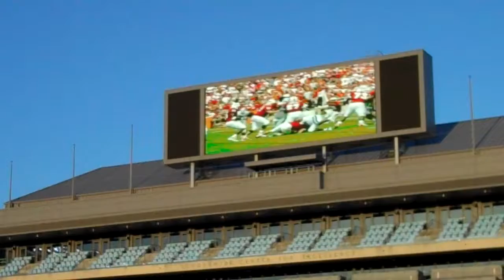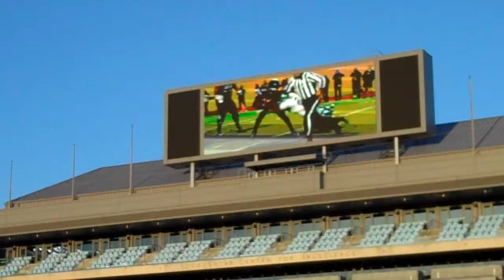2016 UNC North Carolina Tar Heels Larry Fedora FREAKSHOW Football Camp June 18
Clayton Comets rising junior QB Landen Leiser stands about 6'3" and weighs 185 pounds.  He is participating in approximately a dozen camps during the summer.  Clayton Comets teammate WR Devin Carter also attends the event.

Catch videos of Landen's top plays on this channel throughout the season.  or his Facebook & Twitter pages as well for more information.